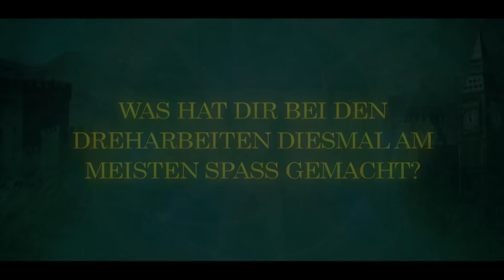Smaragdgrün - Interview I Maria Ehrich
Interview mit Maria Ehrich (Gwendolyn Shepherd).

Mit SMARAGDGRÜN, dem mit Spannung erwarteten Finale von RUBINROT und SAPHIRBLAU, erlebt die „Edelstein“-Trilogie ihren Höhepunkt – und zugleich ihren Abschied. Die Bücher der Fantasy-Reihe haben sich weltweit über drei Millionen Mal verkauft und sind in zahlreiche Sprachen übersetzt worden. „Smaragdgrün“ erreichte in Deutschland auf Anhieb Platz 1 der SPIEGEL-Bestsellerliste und hielt sich dort 89 Wochen.

Die Regie übernahmen – wie schon bei den Vorgängern – Felix Fuchssteiner und Katharina Schöde.

Als Darsteller kehren zurück: Maria Ehrich, Jannis Niewöhner, Peter Simonischek, Josefine Preuß, Kostja Ullmann, Laura Berlin, Florian Bartholomäi, Johannes von Matuschka, Katharina Thalbach, Johannes Silberschneider, Lion Wasczyk, Jennifer Lotsi, Rolf Kanies, Butz Buse und Justine del Corte sowie Rufus Beck als Stimme von Xemerius. In neuen Rollen sind Emilia Schüle, Timur Isik und Chris Tall zu sehen.

Im Verleih von Concorde Film.